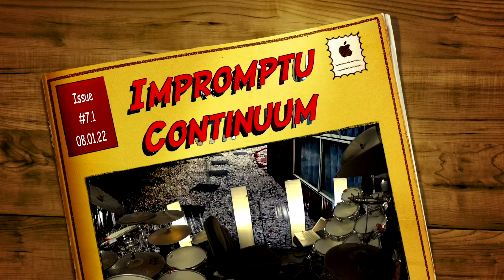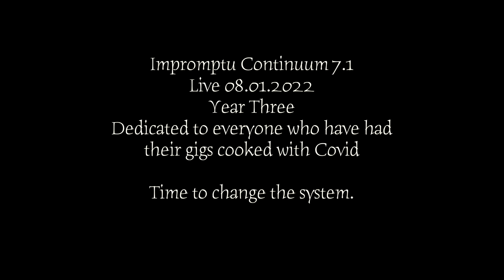Impromptu Continuum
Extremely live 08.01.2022